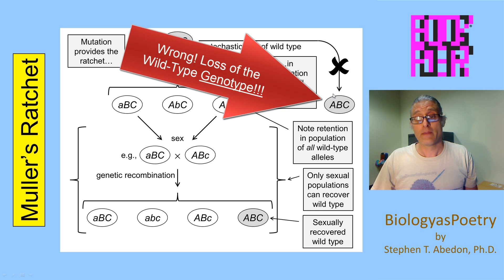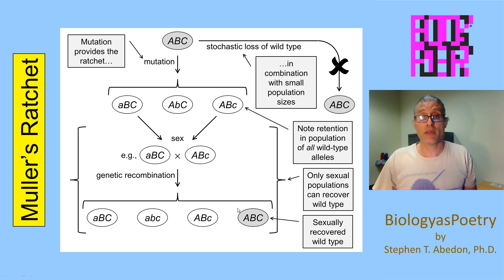Muller's Ratchet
Extinction of genotypes without extinction of underlying alleles.